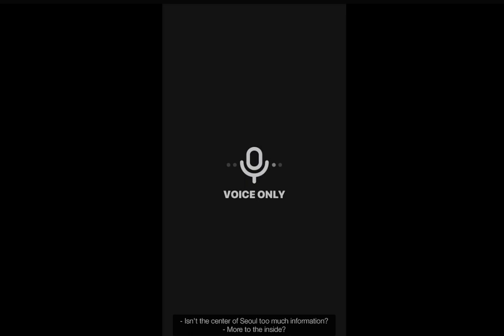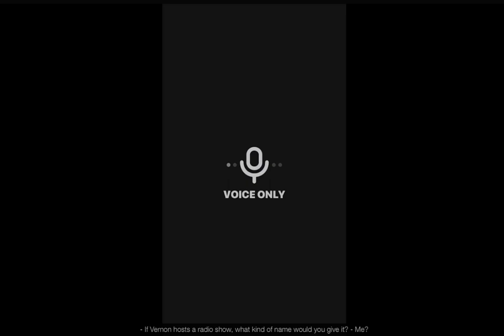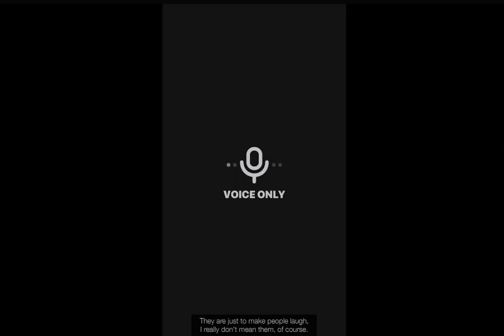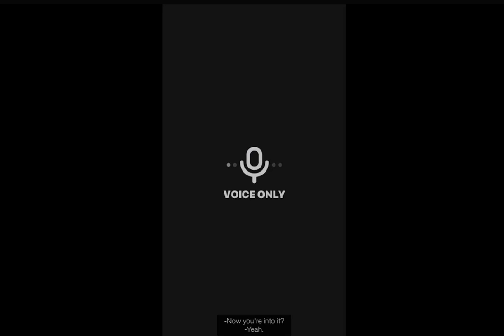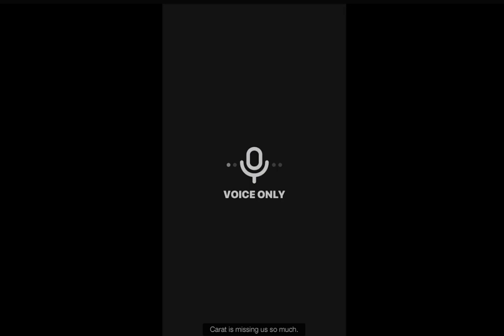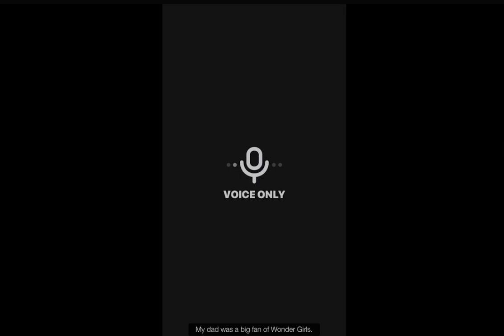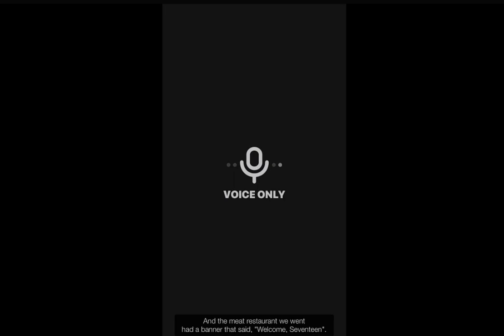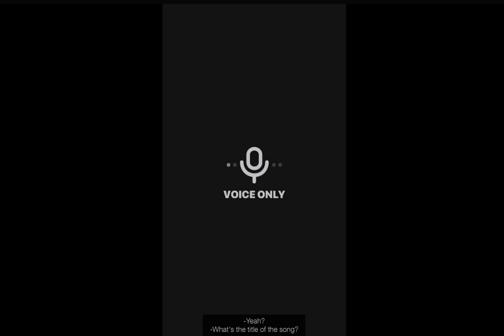[Eng] 18.10.18 CARATs To Your Ears #43 Boo Seungkwan's Castella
I do not own any of this music or the video contents, but since Vlive closed down I trust no one so I will be saving the ones I can here cause I trust no one😂